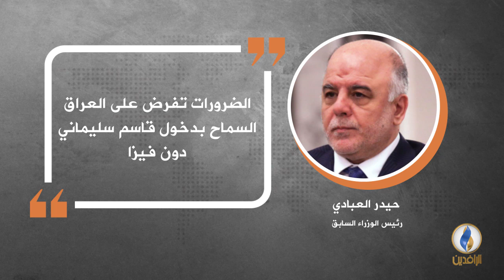في دقيقة .. أبرز التصريحات الصحفية ليوم الخميس